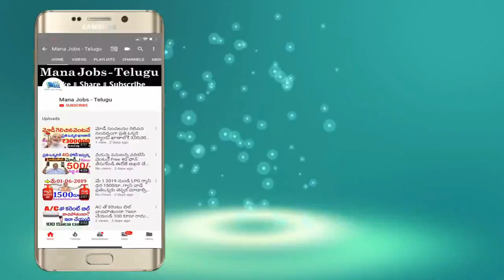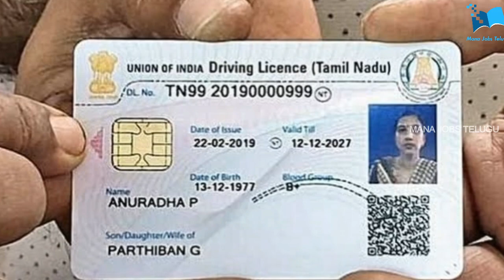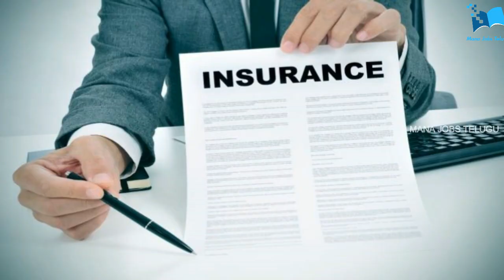కొత్త LIC Policy: 10రూ కడితే చాలు నేరుగా మీ ఖాతాకి 25,00,000 వస్తాయి || New Amulya Yojana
watch కొత్త LIC Policy: 10రూ కడితే చాలు నేరుగా మీ ఖాతాకి 25,00,000 వస్తాయి || New Amulya Yojannew amulya yojanaa Scheme